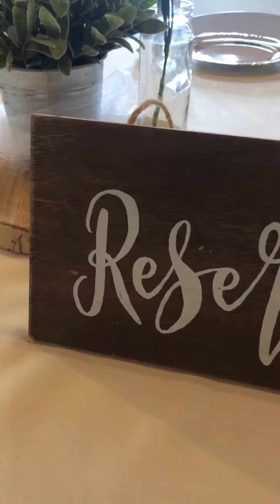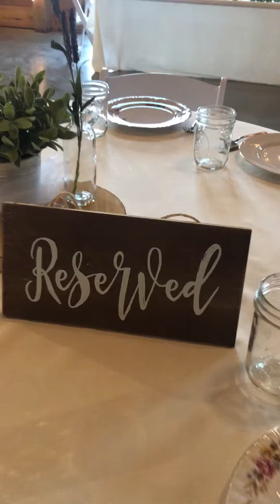Another beautiful wedding